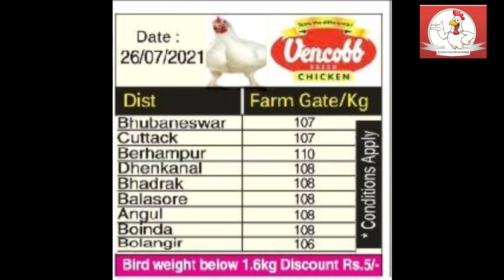27/7/21 କୁକୁଡ଼ା, ଅଣ୍ଡା, ମାଂସ, ମାଛ ଦର Today Suguna, Pasupati, Vencob Broiler chicken rate in Odisha